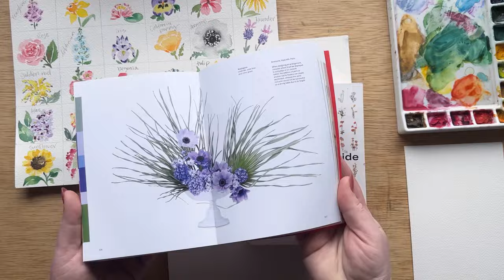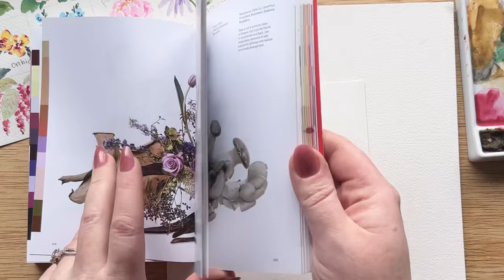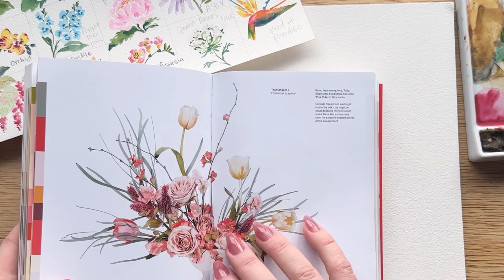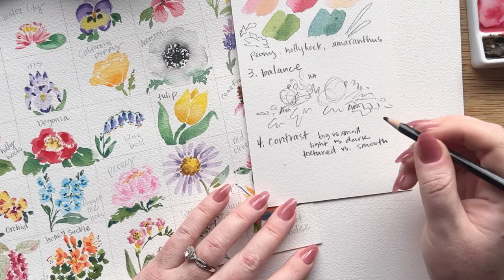How to paint floral compositions using the watercolor flowers you already know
In January we completed 30 watercolor flowers for our 30 day watercolor flower guide! It has been a few years since the first guide, and I thought it needed a major upgrade.

But now what?

In this video I show you how to take the flowers you know how to paint, and turn them into beautiful floral compositions using my 5 step process.

My first book, Modern Watercolor
My second book, Your Year in Art: Watercolor

Supplies list and links:

Watercolor Palette

Artist grade paper
arches cold press

Student grade paper
canson cold press

Masking fluid

Brushes
princeton round 2
da Vinci mop brush size 2
Polina Bright Brushes

Paint
Lately I've been using handmade paint by letter sparrow and I'm loving it!

professional grade, winsor and newton tube paints
(can select paint color and tube size)
student grade, winsor and newton cotman travel pans
Ceramic palette

Paint colors in my Winsor and Newton palette
Hookers green light
emerald
viridian
cad yellow hue
lemon yellow hue
cad red deep
turquoise
Opera rose